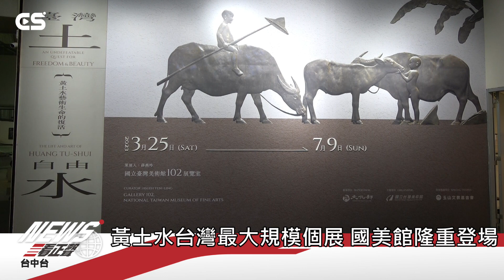【CSNEWS】黃土水台灣最大規模個展 國美館隆重登場/CS看正聲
以《甘露水》、《水牛群像》等作品聞名的黃土水，是台灣近代的雕塑先驅之一，國立台灣美術館即日起推出臺灣土・自由水：黃土水藝術生命的復活展覽，呈現黃土水37件雕塑作品以及重要文獻資料，在民間藏家的響應下，數量為歷年之最，是黃土水近百年於台灣最大規模的個展。